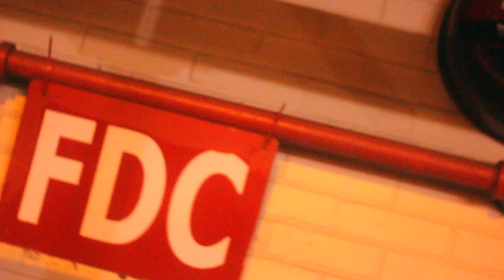YFS Dominique - Double Header (Official Video)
WATCH THE OFFICIAL MUSIC VIDEO FOR YFS DOMINIQUE'S "DOUBLE HEADER'